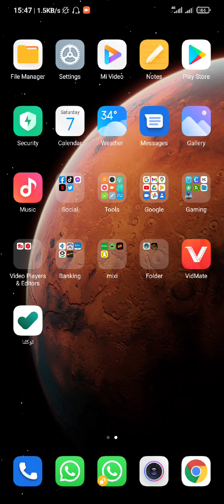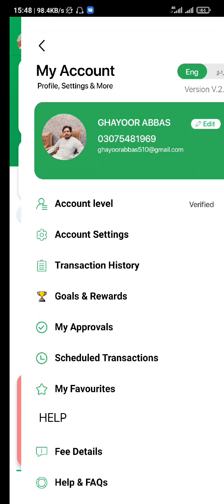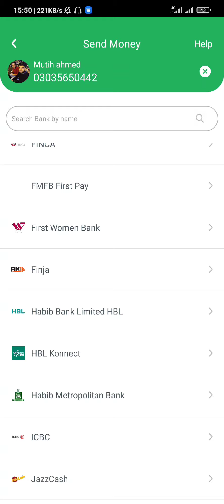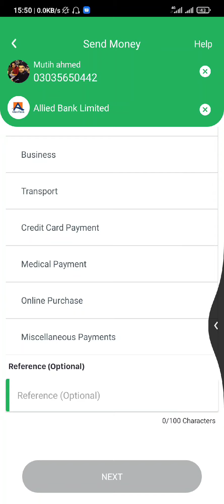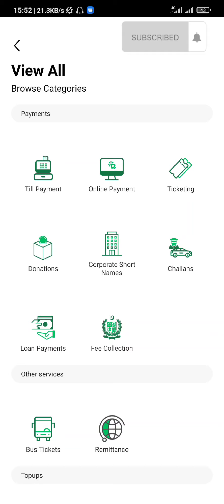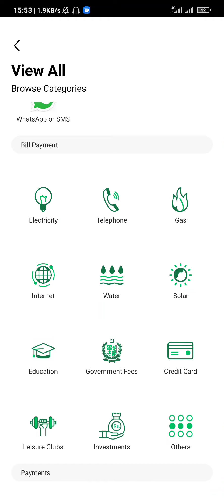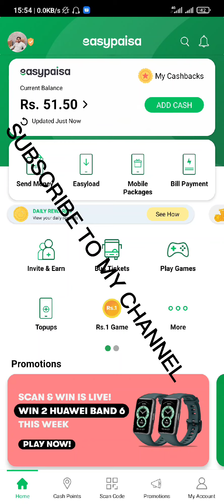How to login into easypaisa account | how t transfer money from easypaisa | easypaisa sy paisy kamao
easy paisa py log in krn aur laheen b kisi b account min paisy send ken. i will tell you how to send money how to load on mobile how to do mobile package how to transfer money to cnic. How to login into easypaisa account | how t transfer money from easypaisa | easypaisa sy paisy kamao
ایزی پیسہ سے پیسے کیسے منتقل کریں۔, How to login into easypaisa account | how to transfer money from easypaisa | ایزی پیسہ سے پیسے کیسے منتقل کریں۔
Telenor was the very first major telco to to create accounts that are mobile remedy for the consumer that is Pakistani,
And today, it appears that Telenor has has already reached another first – the business recently released a EasyPaisa program for Android (no iOS version for now). This improvement is anticipated to lead by smart phone users to the explosive growth of transactions and mobile-banking.how to transfer money from easypaisa to bank,easypaisa account se bank me paise kaise transfer kare,how to transfer money from easypaisa to bank account,how to transfer money from bank account to easypaisa,how to transfer money from bank account to easypaisa account,easypaisa to bank transfer,easypaisa to bank account,how to transfer from bank to easypaisa,easypaisa money transfer to bank account,tech shehdadzai,how to send money from easypaisa to bank account